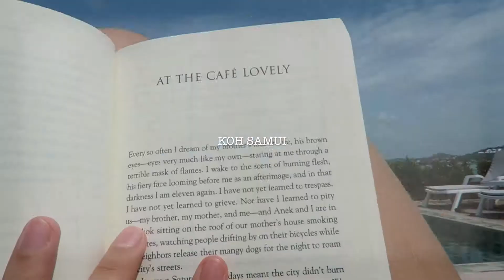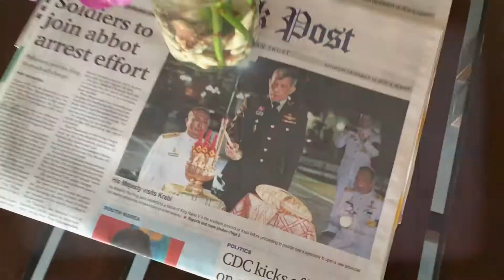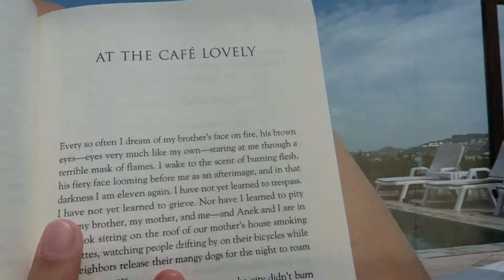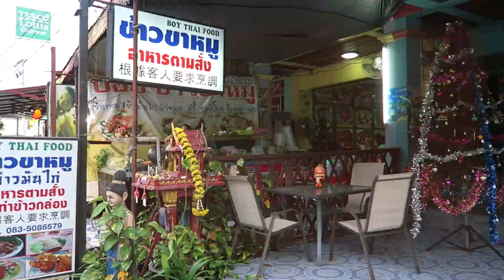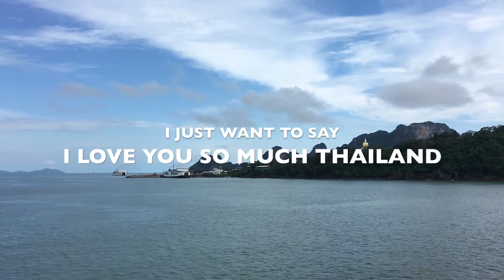Koh Samui is heaven on earth!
after leaving Bangkok and and officially ending my semester abroad in Thailand, my roomie and I decided to go on a little getaway to beautiful Koh Samui

My camera:

If you want to read a little bit more about my life in Thailand: